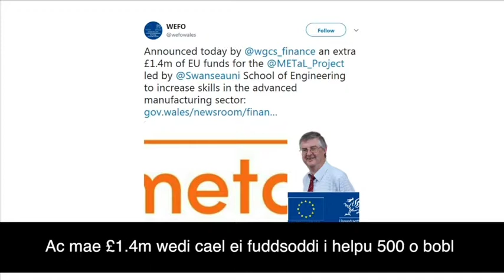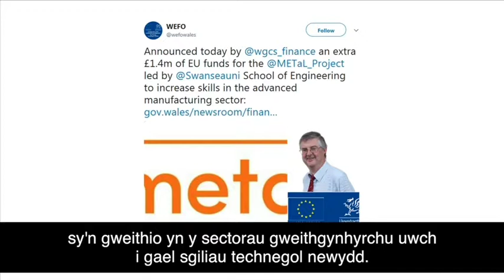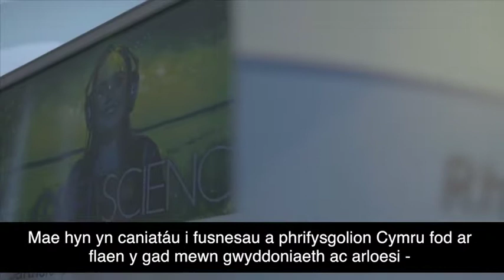Diwrnod Ewrop 2018 - Mark Drakeford AC, yr Ysgrifennydd Cyllid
Mark Drakeford AC, yr Ysgrifennydd Cyllid,Diwrnod Ewrop 2018 a llwyddyant cillid yr UE yng Nghymru